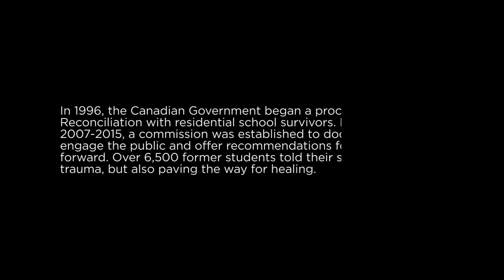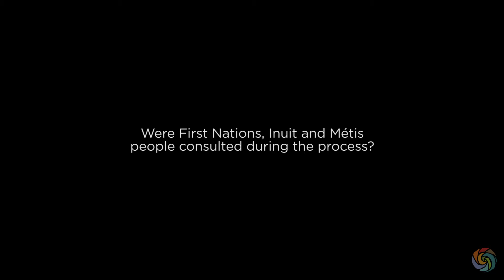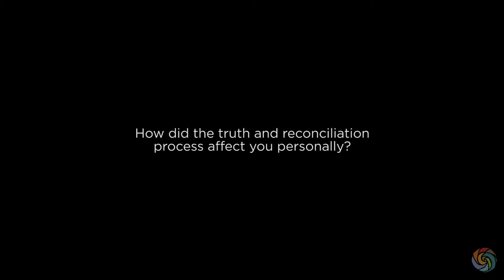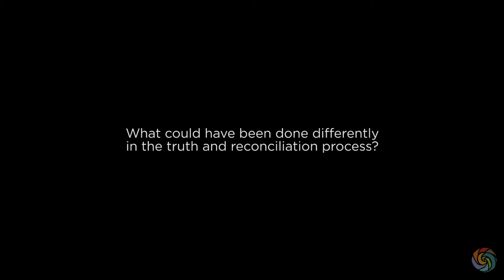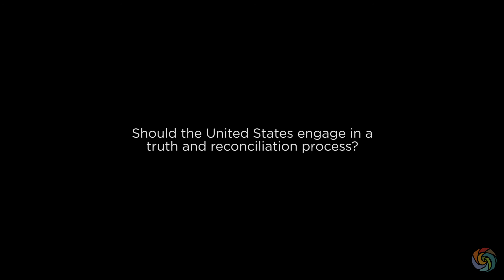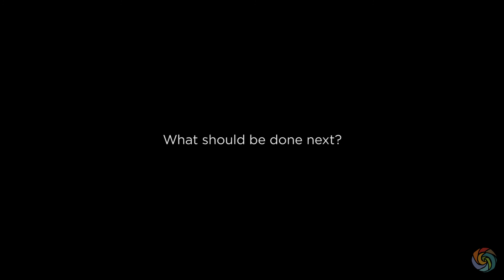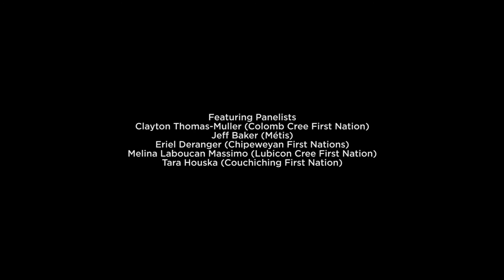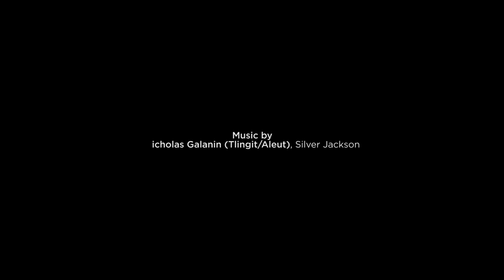Aboriginal Truth and Reconciliation | Bioneers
First Nations and Métis leaders discuss the meaning of truth and reconciliation, the effects of the residential school system, and what should be done next to continue to the process.

Featuring Clayton Thomas-Muller, 350.org; Jeff Baker, University of Saskatchewan; Eriel Deranger, Indigenous Climate Action; Melina Laboucan Massimo, Greenpeace Canada; Tara Houska, Honor the Earth

This presentation took place in the Indigeneity Forum at the 2016 National Bioneers Conference.

Indigeneity is a Native-led Program within Bioneers/Collective Heritage Institute that promotes indigenous knowledge and approaches to solve the earth’s most pressing environmental and social issues through respectful dialogue.

Support Bioneers today Please join our mailing list stay in touch via Facebook and Twitter